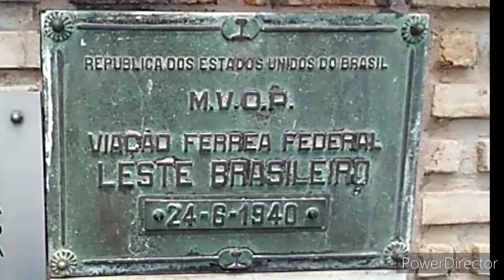Trens do Subúrbio e Estação Paripe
No dia 15 de fevereiro de 2021 o governo do estado encerrava mais de 160 anos de história ao encerrar as atividades do sistema de trens do subúrbio de Salvador.

A estação de Paripe era o fim de linha do sistema desde a década de 1980, a via em seu auge chegou a ligar a capital baiana ao norte do estado.

Na estação Paripe tinha diversas polacas que registravam a incrível história da linha férrea, como essa da época de Getúlio Vargas.

O fim do sistema de trens e o fechamento da Lendária estação Paripe representou na prática o triunfo do modal rodoviário, mais caro, mais lento e excludente em detrimento do modal ferroviário que a altura do seu fechamento já havia se tornando orgânico na região do subúrbio.